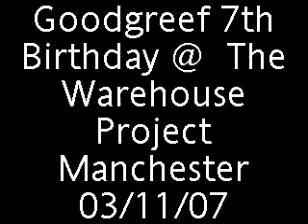Goodgreef 7th Birthday @ Warehouse, Manchester 03/11/2007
Video Clips took from the night, look out for Halliwells dive towards the end of it!